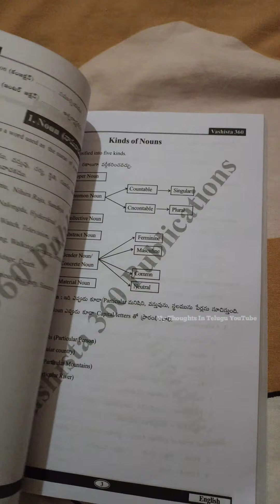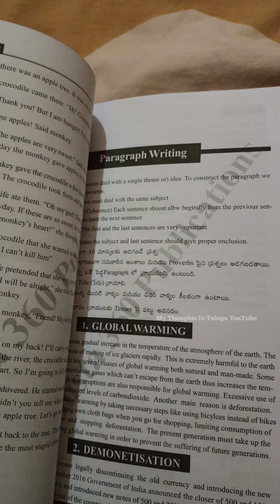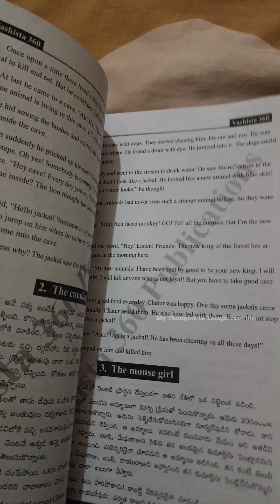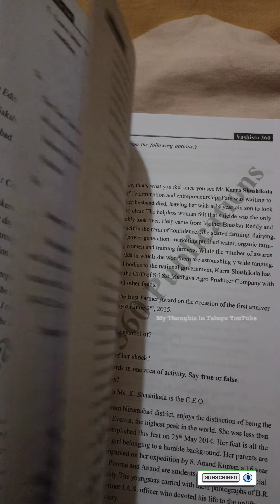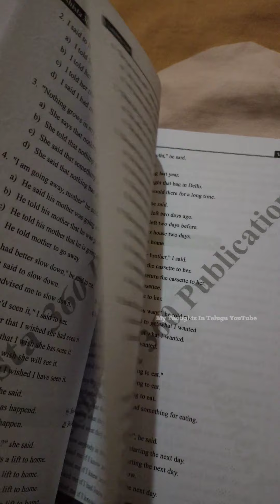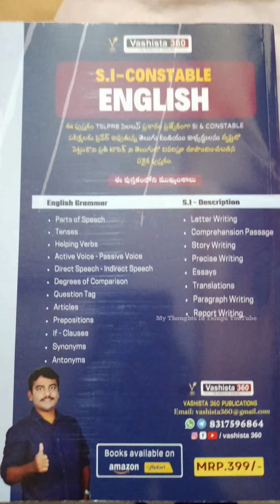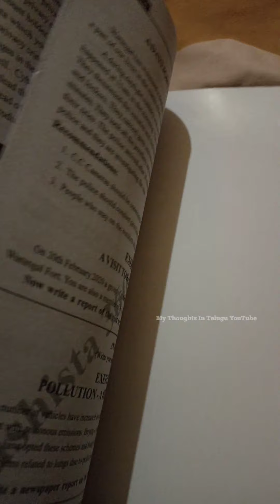vashista 360 si-conistable English grammar book 2022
Musician: @iksonmusic